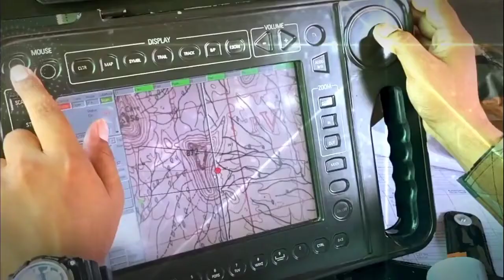Indian Army New Video release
salute india army 🪖🪖
I hope you proud moment